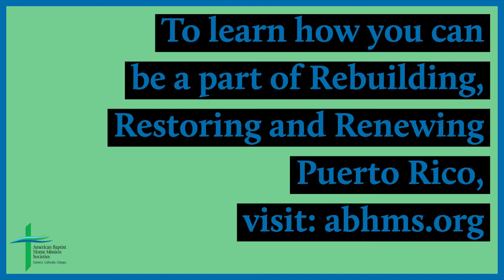Puerto Rican pastor reflects on impact and response in the year since Hurricane Maria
As the first anniversary of Hurricane Maria making landfall in Puerto Rico approaches, Rev. Laura Ayala, senior pastor of First Baptist Church of Rio Piedras, shares about the impact of the storm, the response by the community and the role of the church in the recovery efforts.